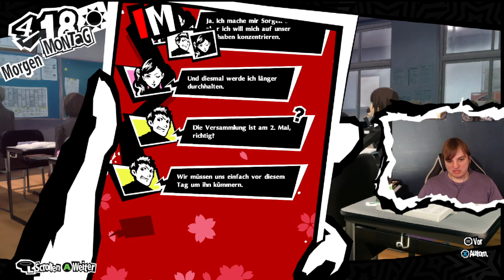Persona 5 Royale 08 Arsene only + Challenge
Dies ist eine Streamaufnahme.
Wenn ihr auch mal Live reinschauen möchtet dann folgt mir gerne. :)

Die Regeln der Challenge:

-Nur Arsene darf im Kampf benutzt werden.
-Gefährten sind auf Automatisch gestellt
-Höchste Schwierigkeitsstufe